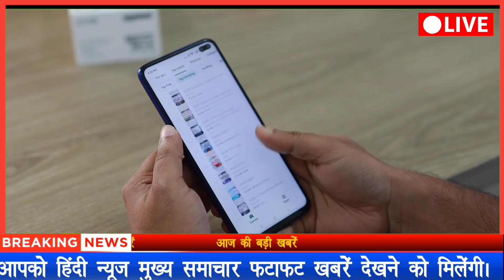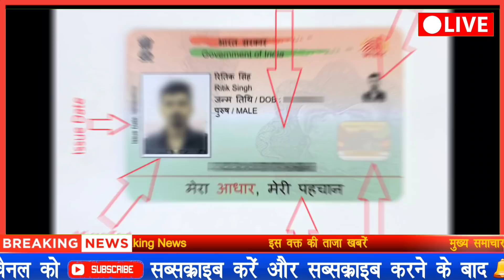प्रधानमंत्री जन-धन योजना का खाता खोले और 10 जुलाई से खाते में आ सकते है 5000 रुपये की सहायता,sbi​​